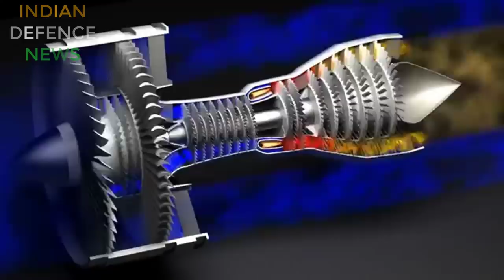HTFE-40 Indigenous engine upgrade for jaguar fighter jet:jaguar fighter jet के लिए सर्वदेशीय engine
atam nirbhar